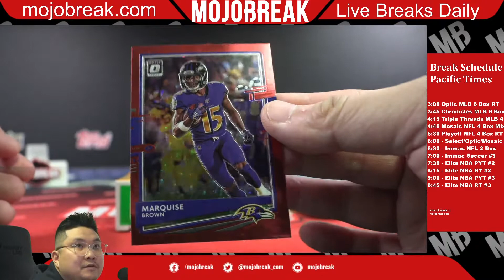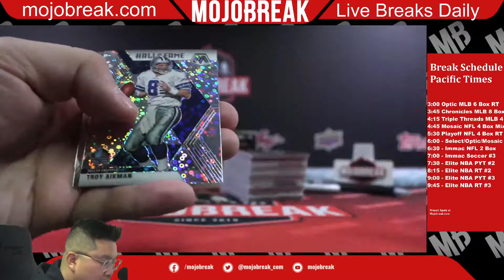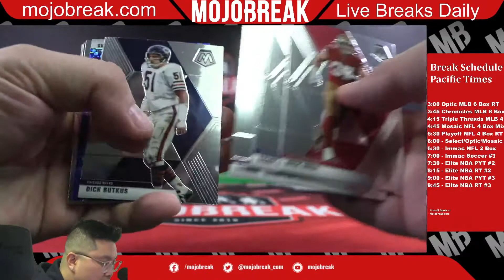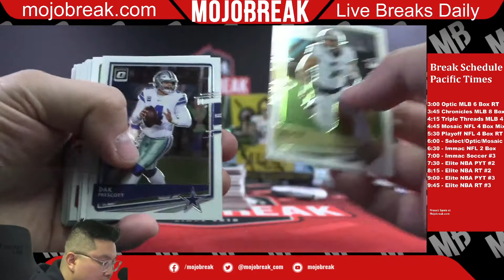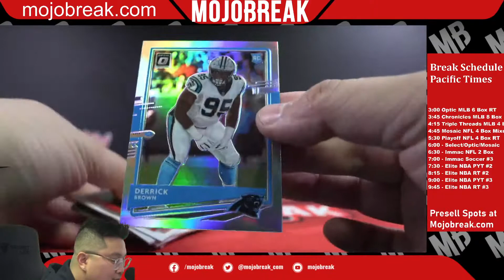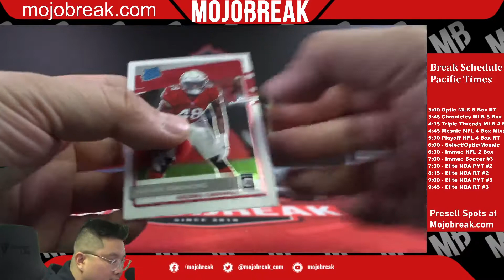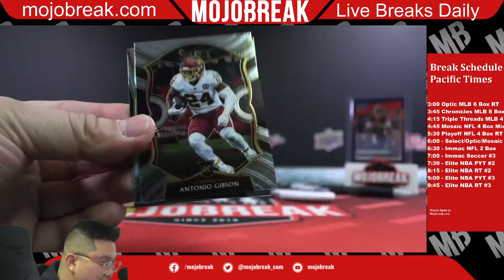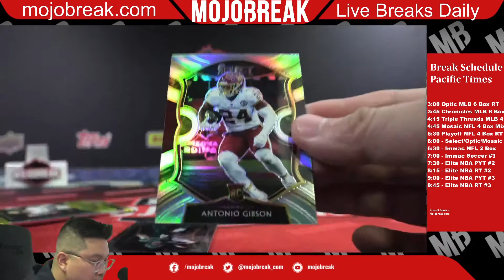PYT #3 - 2020 Select Optic Mosaic Football Hobby Tmall Huddle FOTL 4 Box Mixer - 02.18.22